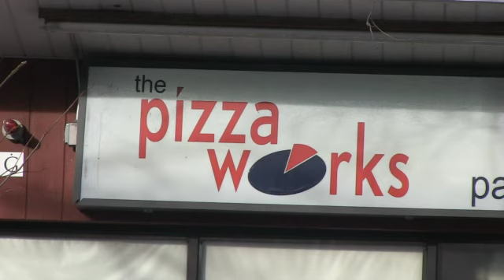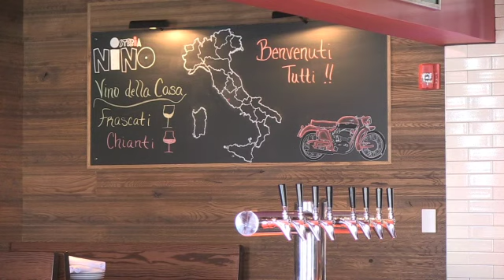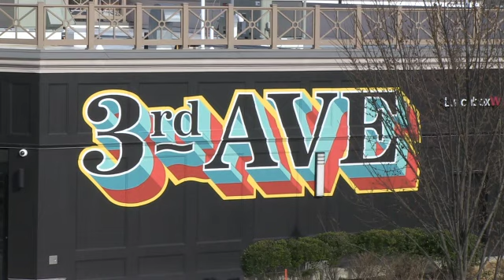BNEWS Feature: A Look at How Burlington Might Get Back to Business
In the wake of Gov. Charlie Baker announcing the four-phase reopening of non-essential businesses and institutions we spoke to Burlington Area Chamber of Commerce President Rick Parker about what the plan means for businesses and what a phased reopening might look like.